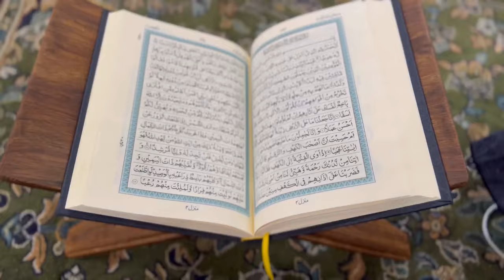Beauty Of Masjid Al Nabvi | Iftari In Medinah😍 | Jannat Al Baqi🥺.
Then Best Iftari meal In Medinah .
And in last Jannat Al Baqi . Biggest graveyard of Madinah.